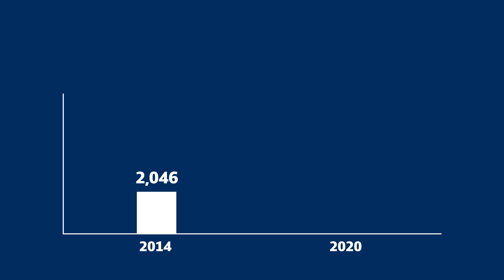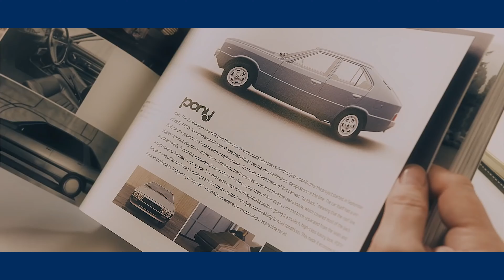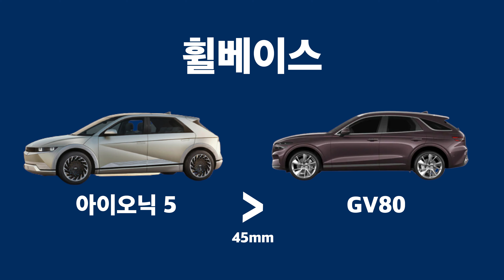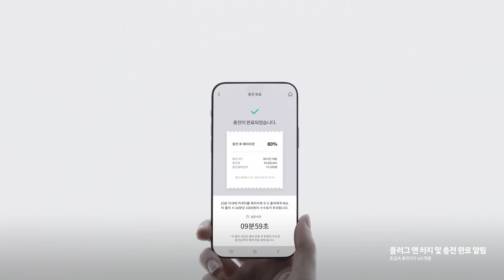현대자동차가 그리는 전기차의 미래, '아이오닉 5' | 차세대토크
아이오닉5로 살펴보는 전기차의 미래

Starring: @silverstarsim